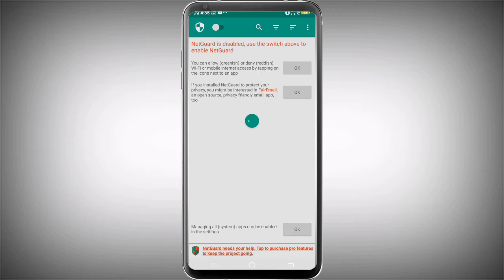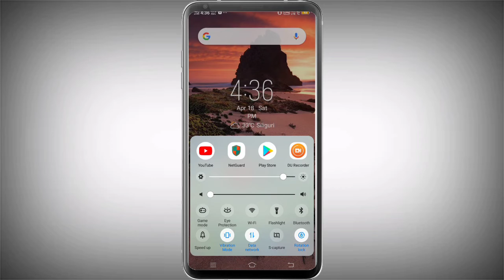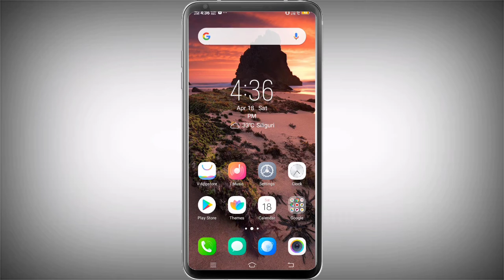How To Save Mobile Internet Data / MB । Top 5 Data Saving Tricks Android and IOS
How To Save Mobile Internet Data / MB । NetGuard । Bangla ।
5 Hidden Tricks to Save Your 90% 4G Internet Data
Top 5 Data Saving Tricks Android and IOS
Internet save
 data save
 data
Internet
mb
how to save internet
netguard
Internet bangla
wifi bangla
data settings
 wifi settings
internet data save kaise kare
internet data save app
internet data save
internet data save on android
apne internet data ko save kaise kare
Top 7 Data Saving Tips for Android
 Save Data in Android
android data saving
data saving tips
 save android data
 save android internet
save android cellular data
inernet usage android, save data